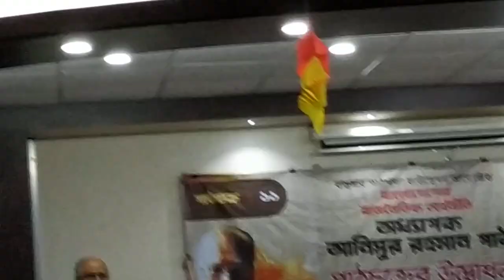Part-IV: Banglar Pathshala Former Finance Minister M Syeduzzaman Lecture on Prof Anisur Rahman-1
Banglar Pathshala Foundation (BPF) established in 2009— a social organization based in Dhaka, Bangladesh — aims at pushing forward a movement for a just and egalitarian society. Its objective is to advocate for a classless society where discrimination of all kinds (gender, class, age, religious, ethnic, etc) are rigorously questioned and denounced. With that objective in mind, Banglar Pathshala wishes to work with the oppressed and marginalized peoples of Bangladesh and South Asia.
We are aiming to develop an intellectually conscientized youth to educate themselves as to their social responsibilities, democratic rights and civic consciousness. Its prime objective is to produce pro-people knowledge—knowledge that would serve the interest of the poor and marginalized people. We initiate a process of creating citizens who are socially and politically conscious and can take part actively in the development of the country.

This is a trustee foundation registered under society act. Registration issued from Office of Registrar of Joint Stock Companies and Firms, Bangladesh. Banglar Pathshala Foundation (No. S-10760; Year 2009), an autonomous organization, is registered under the “Societies Registration Act XXI of 1860”.